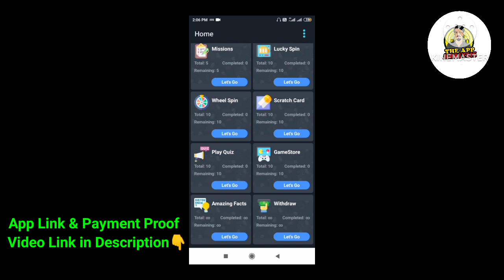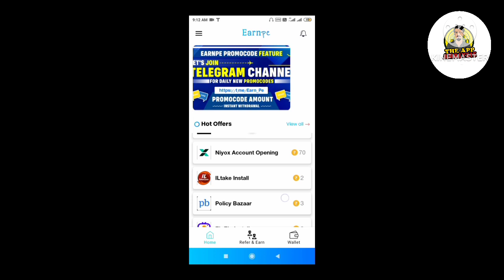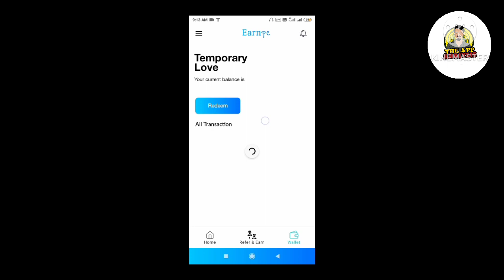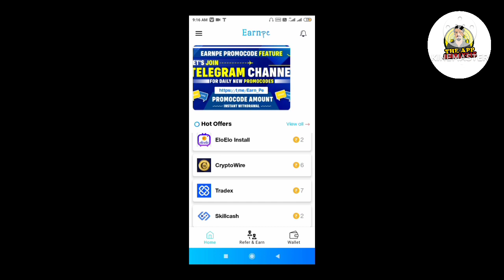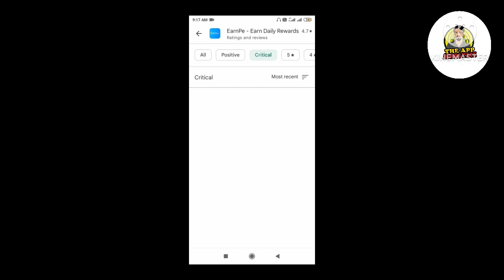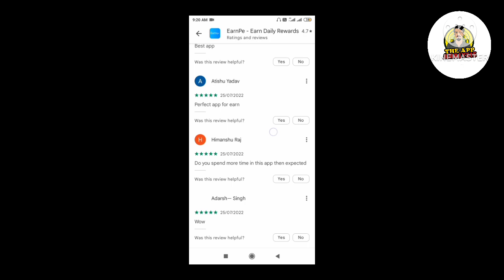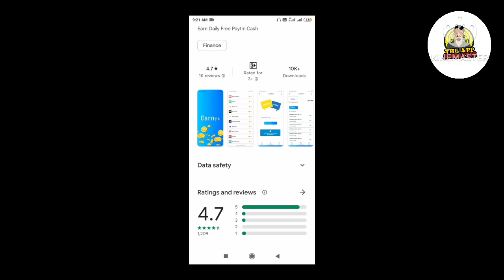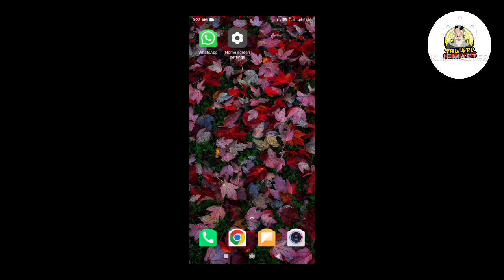EarnPe App | How To Earn Money Online | EarnPe App Real Or Fake | Best Earning App